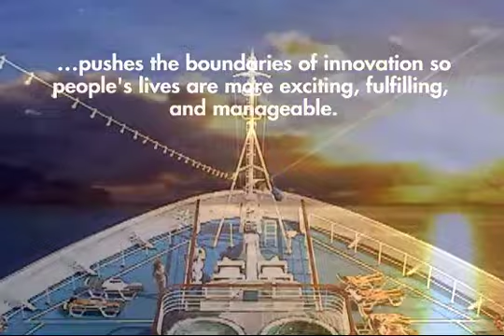AME Conference 2012 Chicago - Baltimore - Intel 45nm Transistor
AME Conference 2012 Chicago

Baltimore - Intel 45nm Transistor